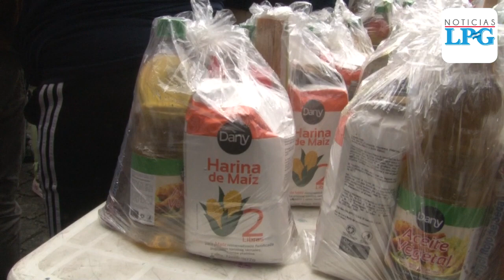Alcaldía verifica comunidades de alto riesgo en San Salvador